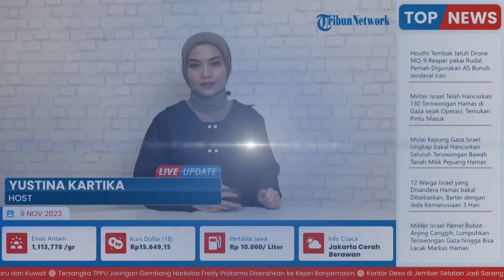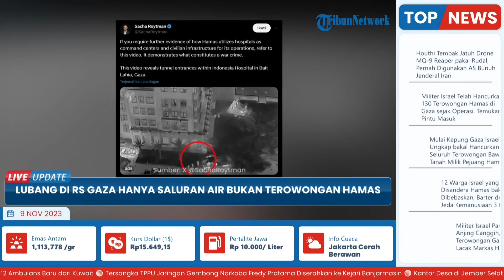Investigasi Mentahkan Tuduhan Israel, Lubang di RS Gaza hanya Saluran Air Bukan Terowongan Hamas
TRIBUN-VIDEO.COM - Klaim Israel terkait terowongan pejuang hamas di bawah rumah sakit di Jalur Gaza dimentahkan oleh investigasi yang dilakukan oleh Badan investigasi digital Al Jazeera.

Badan investigasi digital Al Jazeera, Sanad, mementahkan tuduhan Israel yang menyebut ada terowongan pejuang Hamas di bawah Rumah Sakit Rehabilitasi dan Prostetik Sheikh Hamad bin Khalifa.

Rumah sakit itu umumnya dikenal sebagai Rumah Sakit Qatar.

Pihak berwenang Israel mengklaim ada bunker komando dan terowongan utama di bawah rumah sakit Gaza.

Tuduhan itu dicurigai sebagai pembenaran untuk menargetkan fasilitas kesehatan yang dilindungi hukum internasional dalam perang.

Sebuah video yang dirilis militer Israel menunjukkan sebuah lubang di halaman rumah sakit.

Tepat di sebelah tembok luar, yang mereka duga mengarah ke terowongan Hamas.

Namun, penyelidikan Sanad menunjukkan bahwa lubang itu hanyalah pintu masuk untuk reservoir air.

Reservoir air digunakan rumah sakit untuk mengisi kolam terapi bagi orang yang diamputasi, mengairi lahan, dan sumber air cadangan jika terjadi keadaan darurat.

Sanad menganalisis rekaman satelit dan arsip pembangunan rumah sakit dan berbicara dengan salah satu insinyur asli yang membangunnya.

Rumah sakit yang dibangun Qatar ini mulai beroperasi pada 2019.

Seperti rumah sakit lain di Jalur Gaza yang terkepung, rumah sakit tersebut telah dirusak oleh pemboman udara Israel yang tiada henti yang menargetkan fasilitas medis.

Israel mengklaim bahwa rumah sakit tertentu di Gaza, seperti al-Shifa, yang merupakan rumah sakit terbesar di wilayah tersebut, merupakan pelindung terowongan Hamas dan kemudian terlibat dalam aktivitas kelompok tersebut.

Mereka berpendapat bahwa hal ini membenarkan pemboman berulang kali terhadap rumah sakit, yang tidak hanya menampung pasien tetapi juga memuat pengungsi dari seluruh Gaza.

Ahli mencatat bahwa serangan semacam itu bisa merupakan pelanggaran hukum internasional karena status perlindungan warga sipil dan fasilitas medis.

(Tribun-Video.com/Aljazeera.com)

Artikel ini telah tayang di Aljazeera.com dengan judul Investigation disproves Israel claim of Hamas tunnel under Gaza hospital,